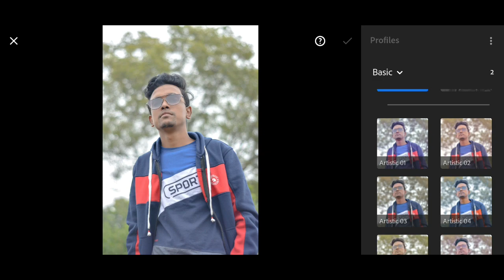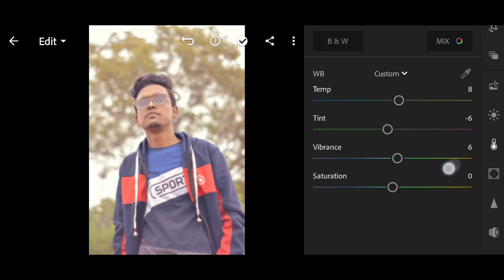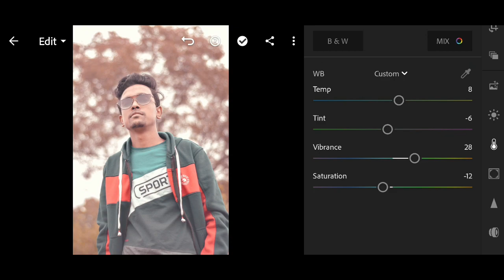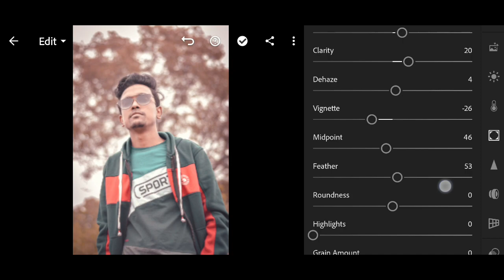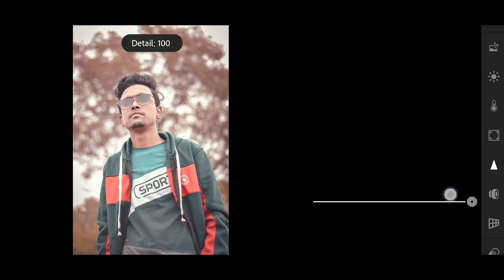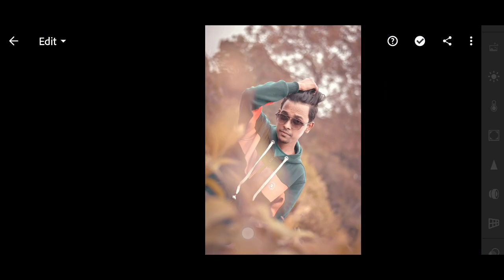Lightroom Mobile Vintage Brown Tone Editing Tutorial - Lightroom Mobile Retouching - Tech Art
▶️Music Credit ##